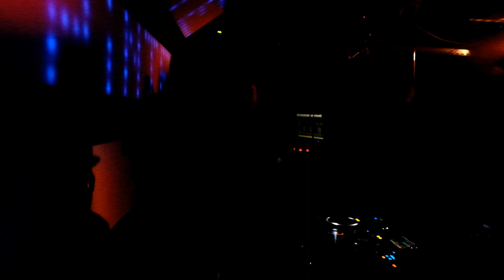Markus Schulz - Destiny (Hardfunction Remix) | Music Video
Here it is! My Music Video on the Hardfunction Remix of Markus Schulz - Destiny. They where performing live in Tante Pinte, Sissach, Basel.
We hope you like it! Enjoy!